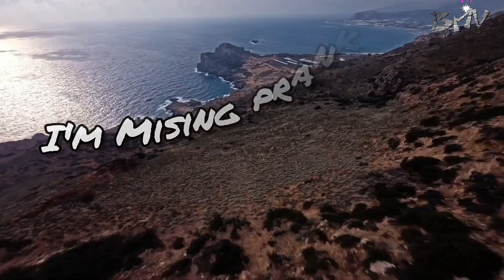Dev Taid Happy birthday 🎂 15.july.2023 Dev Kai No Sunny Leone me Riksu Mílo kapíyen😂 Okko umton guys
dev_taid happybirthday babulmedakvlogs misingprankstarDev Taid Happy birthday 🎂 15.july.2023 Dev Kai No Sunny Leone me Riksu Mílo kapíyen😂 Okko umton guys

dev_taid happybirthday babulmedakvlogs misingprankstarDev Taid Happy birthday 🎂 15.july.2023 Dev Kai No Sunny Leone me Riksu Mílo kapíyen😂 Okko umton guysDev Taid Happy birthday 🎂 15.july.2023 Dev Kai No Sunny Leone me Riksu Mílo kapíyen😂 Okko umton guys